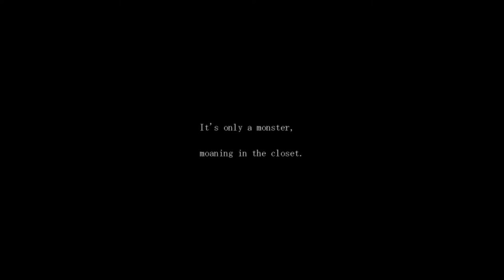THE DAMN TEDDY BEAR! Let's Play - The Sandman Part 1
Wanted to do some horror early, and I hope this will be a good series.